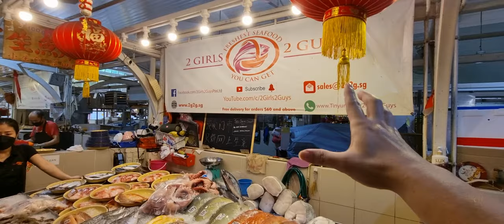(22 Jun 2021 Tues) Beautiful Turbots available today!